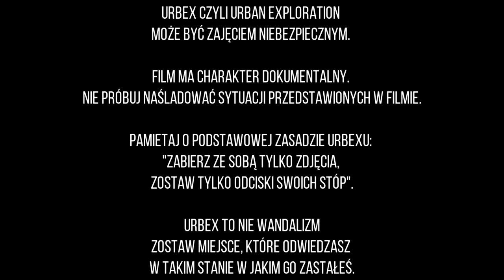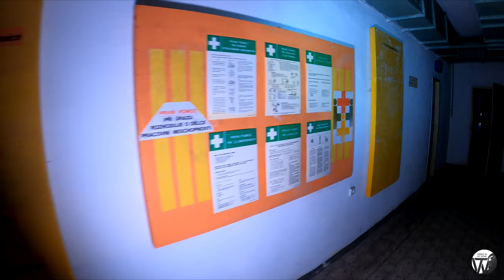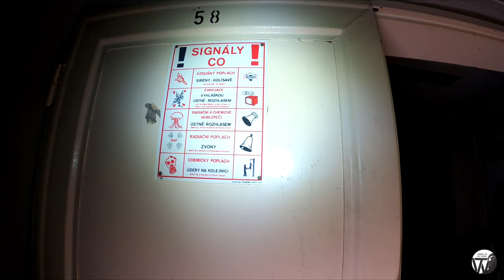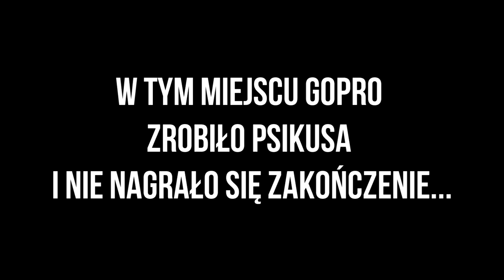💣 Schron Obrony Cywilnej - Czechy - bunkier przeciwatomowy - URBEX 4K 026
Czeski przyzakładowy schron obrony cywilnej znajdujący się pod jedną z fabryk produkującą urządzenia elektroniczne to kolejne miejsce, które udało nam się odwiedzić. Schron do lat 80 pełnił funkcję schronienia dla pracowników fabryki oraz jako jedno z centrum zarządzania kryzysowego dla miasta, w którym się znajduje. Czy był to schron/bunkier przeciwatomowy? Trudno oceniać zwłaszcza, że nie nie sposób ocenić grubość i wytrzymałość stropów. W zasadzie zachowało się wszystko co w tym schronie być powinno. Jak widać schron w późniejszym czasie pełnił rolę składowiska i magazynu wyposażenia biurowca pod którym się znajduje.
Eksploracja z Eksplorersi Łdz i SMTE.

W tym miejscu zapraszam Was do wsparcia mnie na Patronite:
Dziękuję z góry za każdą złotówkę.

ℹ️ URBEX czyli Urban Exploration może być zajęciem niebezpiecznym. Film ma jedynie charakter dokumentalny i nie należy go traktować jako formę poradnika.
ℹ️ Pamiętaj o podstawowej zasadzie URBEXu: "Zabierz ze sobą tylko zdjęcia, zostaw tylko odciski swych stóp".
ℹ️ URBEX to nie WANDALIZM - zostaw miejsce, które odwiedzasz w takim stanie w jakim go zastałeś.
💻 Montaż: Sony Vegas Pro v14
🎥 Video: GoPro Hero 7/8
🎤 Audio: Rode NT1+AI1
🎵 Muzyka:
🗣️ Jeśli podobał Ci się ten film daj łapkę w górę. Jeśli nie podobało się kliknij łapkę w dół, ale napisz proszę w komentarzu co było nie tak - pomoże mi to w poprawie jakości moich kolejnych filmów.